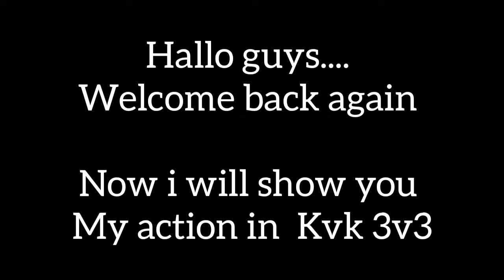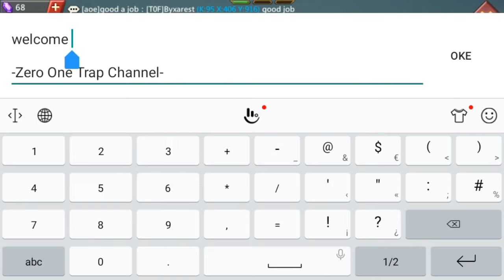Lords Mobile f2p Solo Trap kvk 3v3 new composition 2021